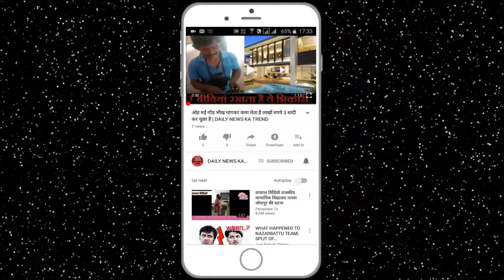बैग में रखती है ये महिला अपना दिल फिर भी जिन्दा है | DAILY NEWS KA TREND